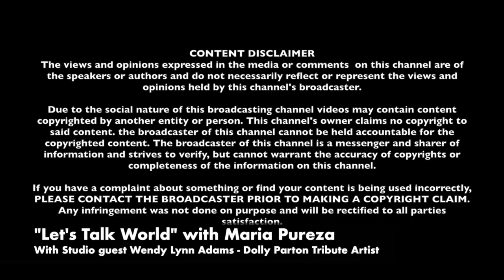"Let's Talk World" with studio guest Wendy Adams Dolly Parton tribute artist Ep.19 S2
Maria Pureza featured Dolly Parton tribute artist Wendy Lynn Adams. Wendy all the way from LA graced Maria's Let's Talk World. Watch and learn Wendy talks about Elvis Presley, she is so fortunate to be a girlfriend bact in the day. Wendy als talks about music when all the major artist comes to Vegas and perform.Visit our to be the first one to see the edited episodes.